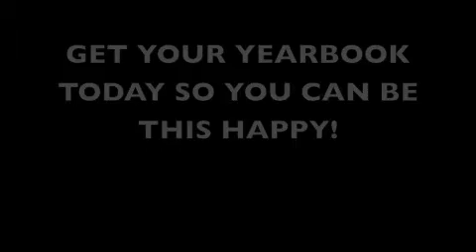Be happy and get a yearbook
A happy way of telling you to get your yearbook today.